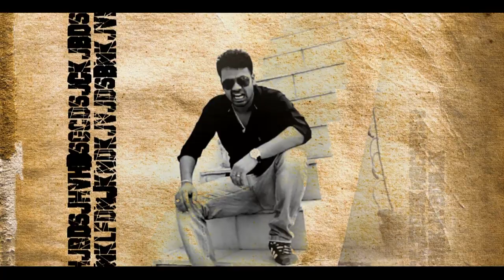Lagaur | Jatinder Jargia | Official Song HD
Song: Lagaur
Singer Jatinder Jargia